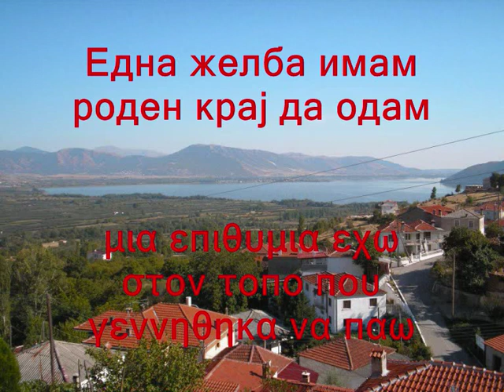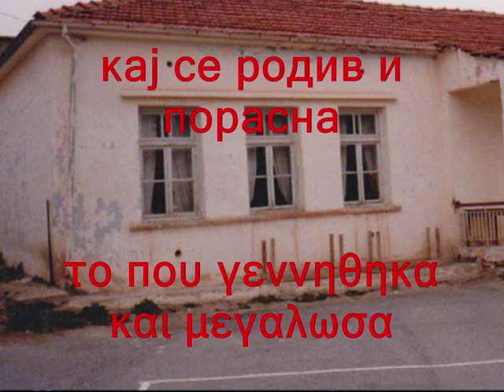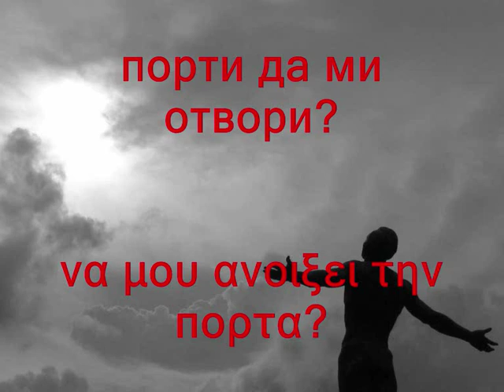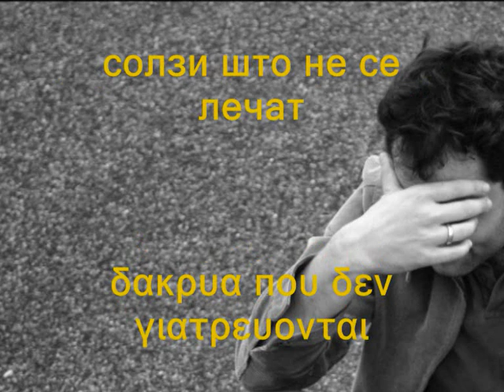Една желба имам μια επιθυμια εχω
Сите видеа имаат за цел да ја промовираат македонската традиција и да не се насочени кон приходи преку авторските права во сопственост на креаторите Една желба имам μια επιθυμια εχω ΜΕ ΜΑΚΕΔΟΝΙΚΟΥΣ ΚΑΙ ΕΛΛΗΝΙΚΟΥΣ ΥΠΟΤΙΤΛΟΥΣ ΣΕ ΕΛΕΥΘΕΡΗ ΜΕΤΑΦΡΑΣΗ.